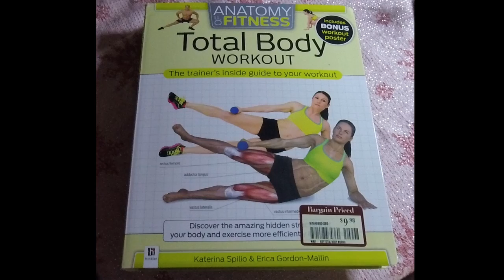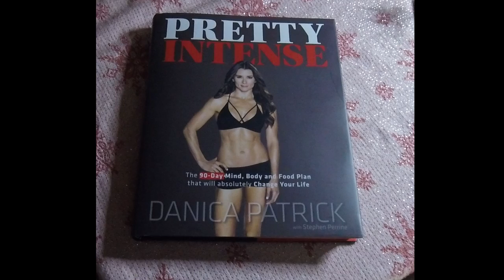Hanna Gets Fit Let's Get Started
We are done with the Suja 3 Day Fresh Start. Now it is time to get started on the no junk food diet. I will be using a real food diet and also stay away from animal dairy and white bread.